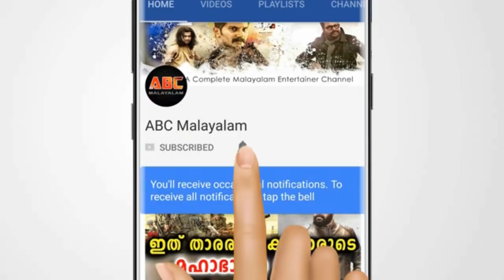നടൻ നീരജിന്റെ വിവാഹ സൽക്കാര ചിത്രങ്ങൾ വൈറലാവുന്നു | Actor Neeraj wedding reception